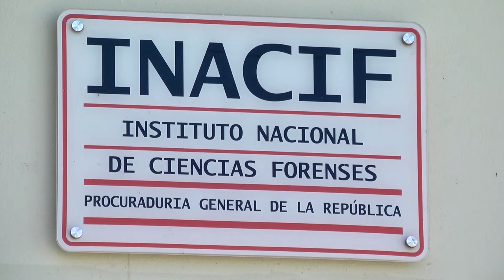RESUMEN JUNIOR MARTE PARA CESAR HERNANDEZ Y AQUINO 11 AGOSTO 2022